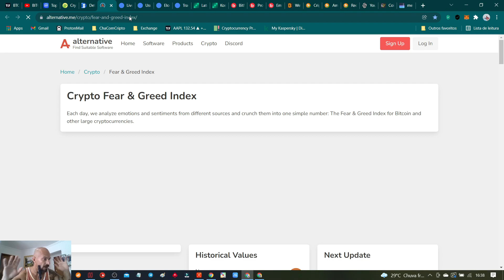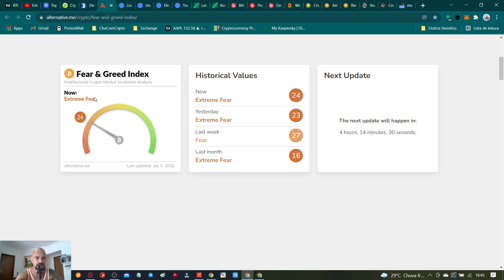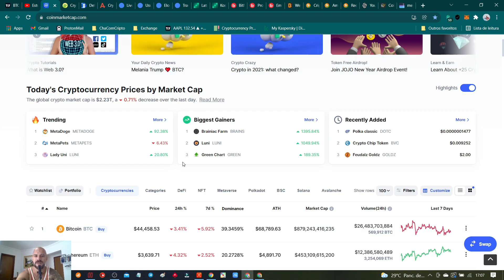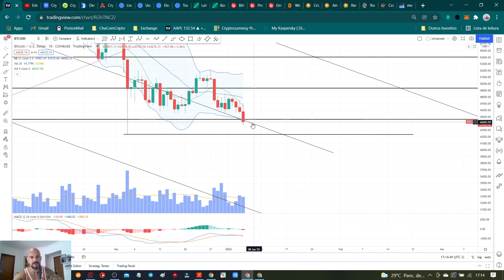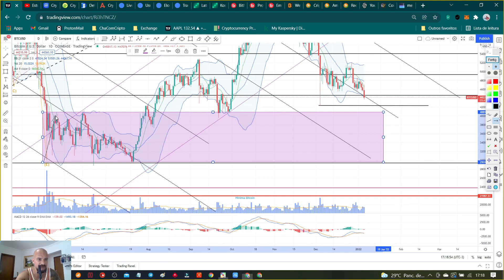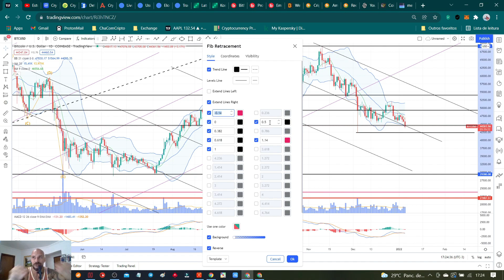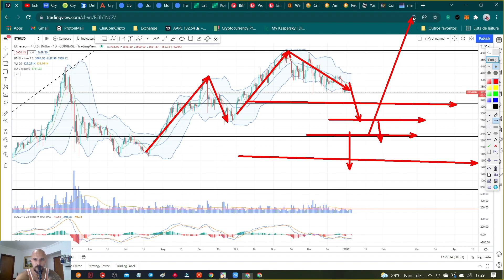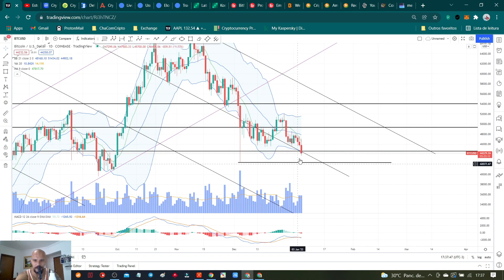Estudo Gráfico Bitcoin - 05/01/22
✂️RECORTE do programa chá com cripto do dia 05/01/22

Programa Chá Com Cripto - Nosso Chá da Tarde às 16:20h diariamente fazendo aquele estudo nos gráficos e trocando uma ideia sobre o mundo Cripto.

00:00 Estudo Gráfico

LEMBRANDO que em hipótese alguma eu ou este Canal faz  RECOMENDAÇÃO de COMPRA OU VENDA.
Ele é apenas um registro pessoal para fins de estudos do meu aprendizado como analista gráfico e cripto entusiasta, ou seja, caso você realize alguma operação baseado em dados deste vídeo, o risco é totalmente e exclusivo seu.
Nunca faça uma operação "compra ou venda"  baseado em dados ou analises de mercado que não seja a sua.